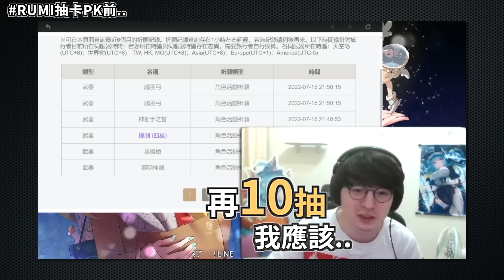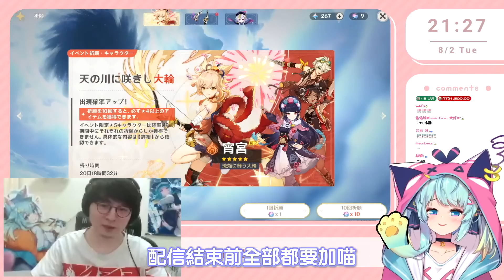原神歐非｜Rumi被惡整，懶貓說了什麼讓Rumi的觀眾全員倒戈？｜原神 Genshin｜【懶貓 LanCat】ft.Rumi/懶貓子